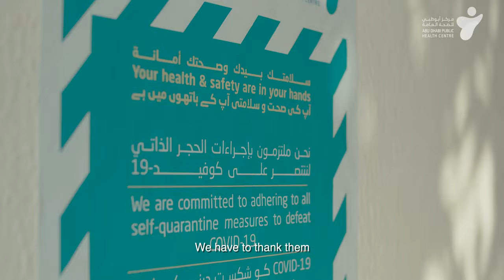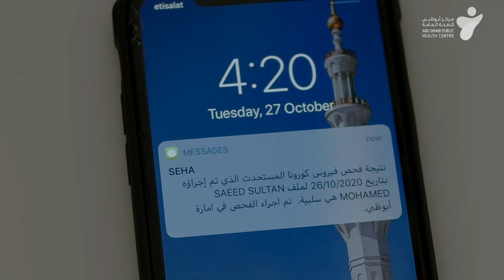‎الالتزام بالإرشادات والإجراءات الاحترازية مسؤولية وطنية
‎ رسالتنا لكم اليوم وكل يوم من أجل دولتنتا الحبيبة ومن أجل أهلنا وأحبائنا علينا جميعًا الالتزام بالإرشادات والإجراءات الاحترازية وذلك للتصدي لهذا الوباء والعودة إلى الحياة الطبيعية

Our message to you today and every day, for the sake of our beloved country and our loved ones, we must all adhere to the precautionary measures in order to defeat this pandemic and return to normal life